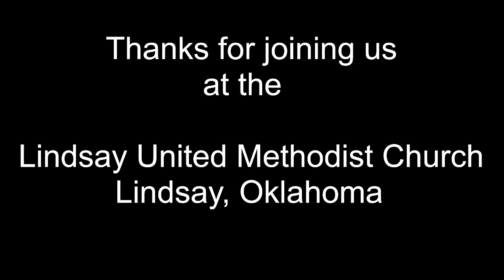LUMC - October 8th, 2023 - Do Not Ignore This...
The Sunday service of the Lindsay United Methodist Church of Oklahoma on October 8th, 2023.

Sermon Title: Do Not Ignore This...